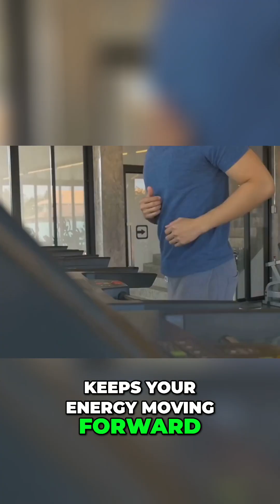Effortless Running: Upgrade Your Body's Operating System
Unlock effortless running with science-backed techniques. Discover how posture, relaxed shoulders, and core engagement can transform your running experience, making it smoother and faster.